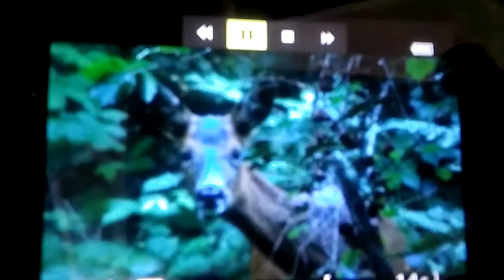Mr deer hello there